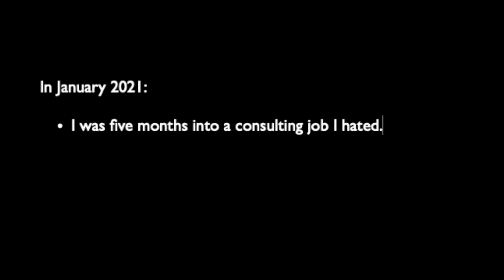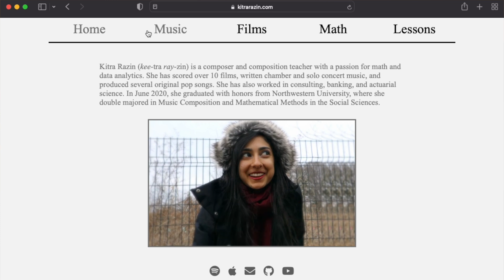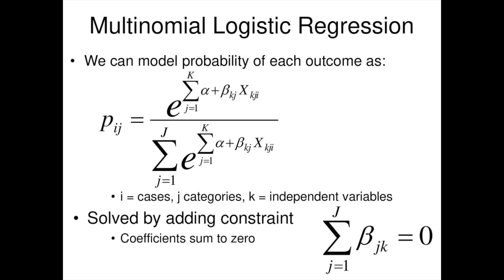Data Science Projects That Got Me a Job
0:00 - intro
0:35 - my background
2:07 - my first python projects
3:20 - my first real project
7:23 - my second real project
9:34 - most important lessons
10:37 - my salaries before data science